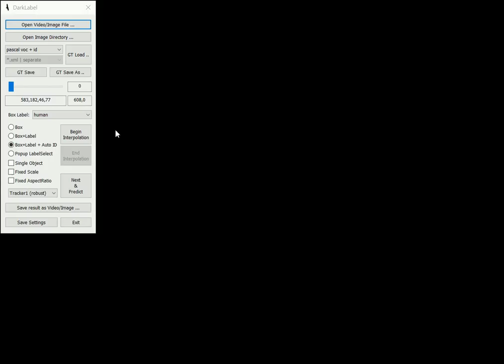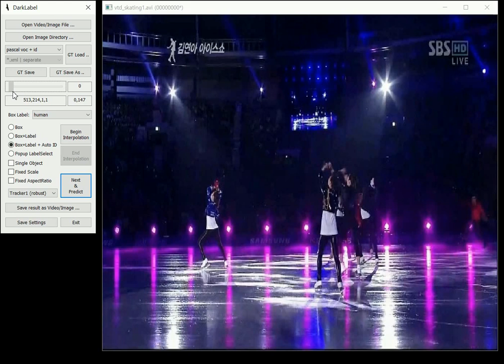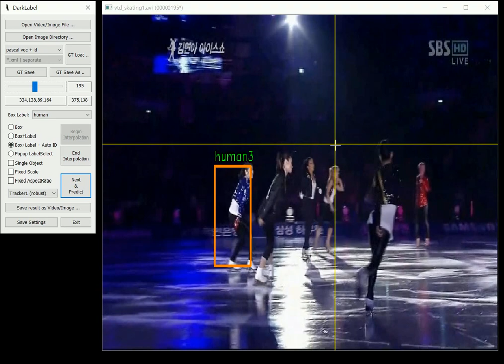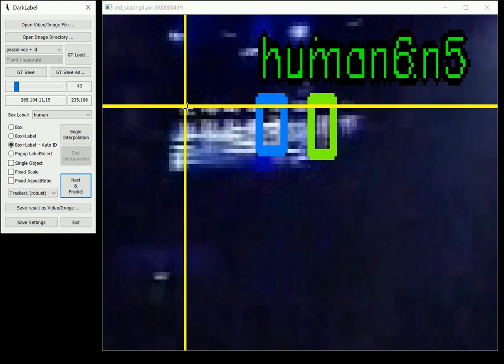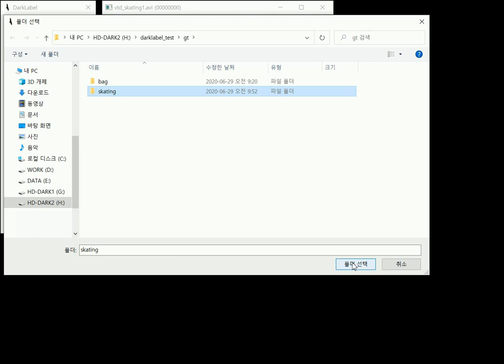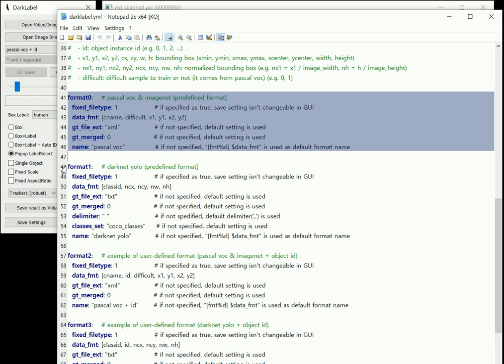DarkLabel (Video/Image Annotation Tool) - Ver.2.0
Video/Image object labeling & annotation tool (Ver.2.0)
- bounding box labeling of video & image objects
- support predefined data formats (pascal_voc/imagenet, darknet yolo)
- support user-defined data formats (define and add your own data format in darklabel.yml)
- automatic box labeling by visual tracking
- semi-automatic labeling by linear interpolation
- user-defined hotkeys and zoom in / zoom out support
- export annotation result as videos or images (it can be used to split a video file into images or vice versa)
- privacy masking of annotated regions by resolution degradation (export annotation result after enabling 'apply_bbox_mosaic' parameter in darklabel.yml)
- windows only (32/64 bits)
- binary executable only (currently, source code is not opened due to copyright)